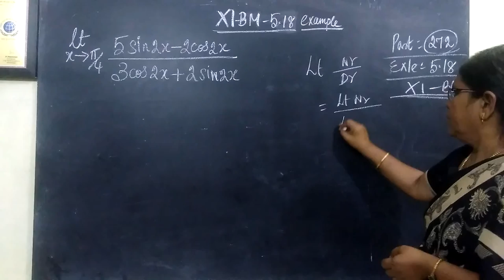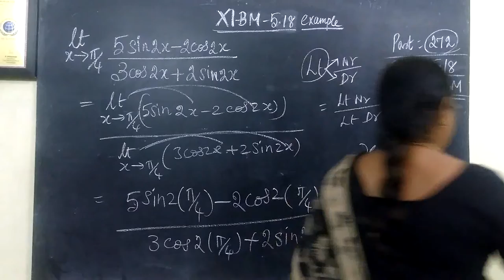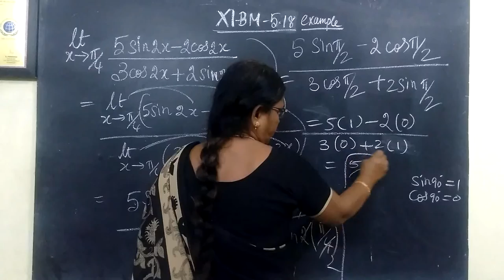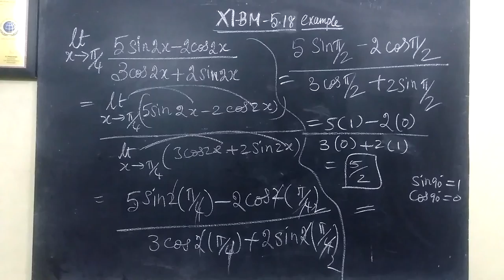11-BM_ [Exle-5.18] Trigonometry Gomathi maths